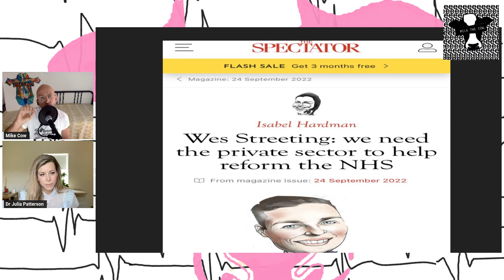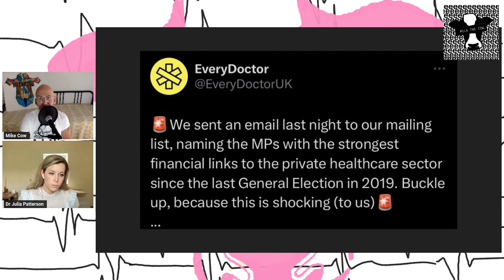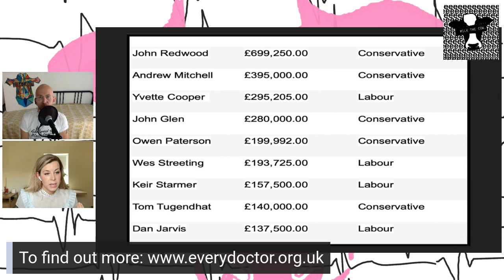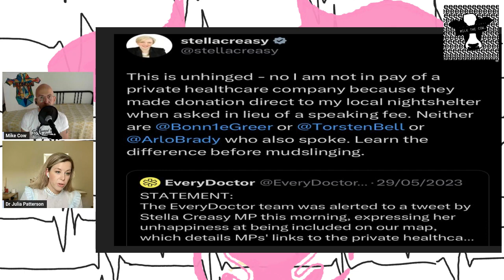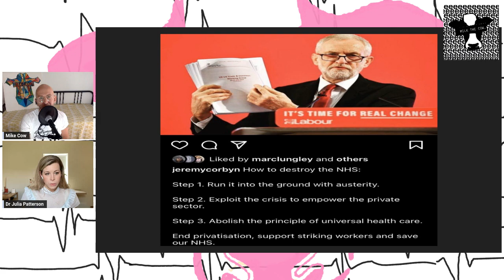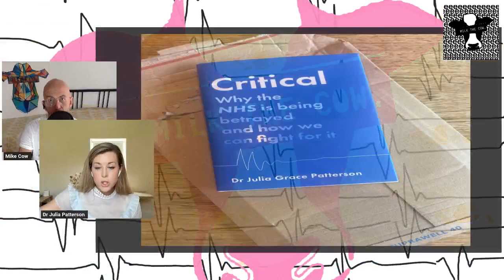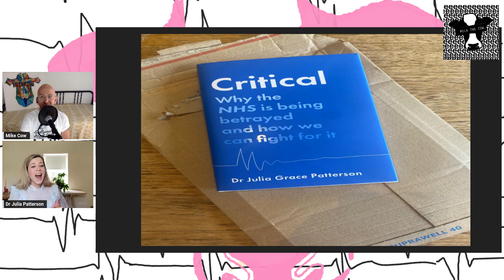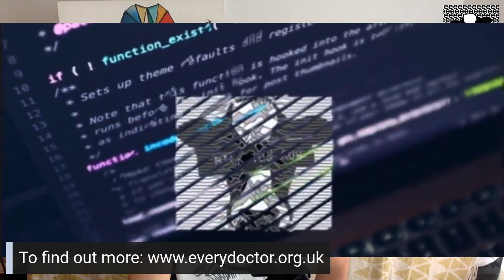The NHS Battle: Dr. Julia Grace Patterson on Every Doctor's Fight for Public Healthcare | Cow Daily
Join host Mike Cow and special guest Dr. Julia Grace Patterson of Every Doctor on this enlightening episode of the Cow Daily Podcast. In this thought-provoking conversation, we dive deep into the critical issues surrounding the defence of the NHS in the UK. Dr. Patterson, a remarkable advocate and leading voice in healthcare, provides expert insights into the challenges faced by frontline healthcare workers and the crucial role played by public healthcare.

We explore the intriguing links between Peter Thiel's Palantir and Peter Mandelson's Global Counsel consultancy firm, shedding light on their potential implications for the healthcare industry and policy-making. We examine the relationships between corporations, political figures, and the healthcare system, emphasising the importance of transparency and public awareness in understanding these dynamics.

This enlightening episode serves as a call to action, urging listeners to support Every Doctor's campaign to preserve the NHS. We explore the broader implications for healthcare sustainability, quality, and accessibility, encouraging meaningful engagement with the future of healthcare in the UK.

Tune in now to gain a deeper understanding of the challenges faced by the NHS and the intersection of politics, business, and healthcare. Join the movement and be part of the conversation as we work towards a stronger and more resilient healthcare system that prioritises the well-being of all.

Are you thinking of live streaming yourself? You will get $10 credit from Streamyard if you use our link. We will also get a taste. 360 degrees of win

One love to all as ever good people. X